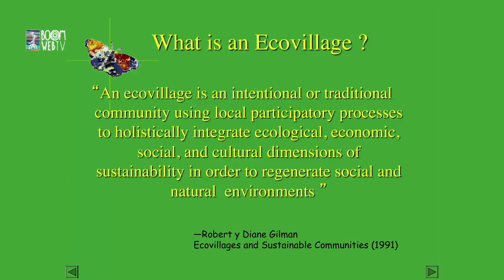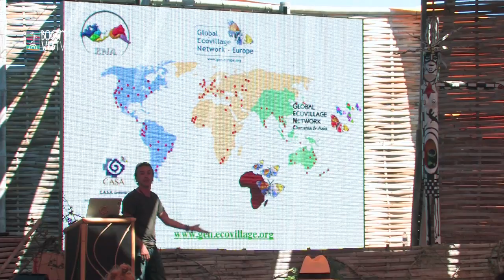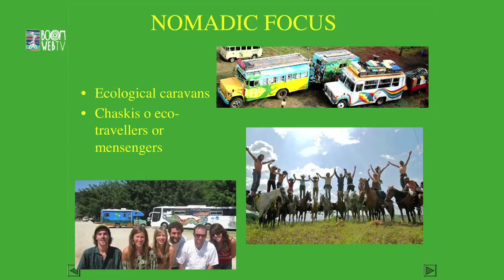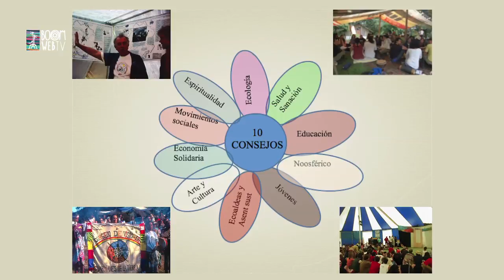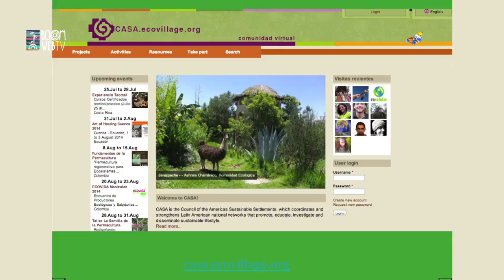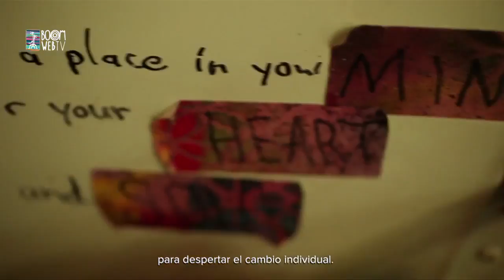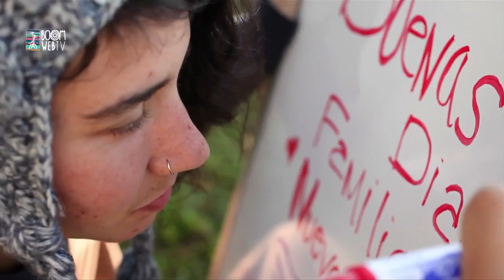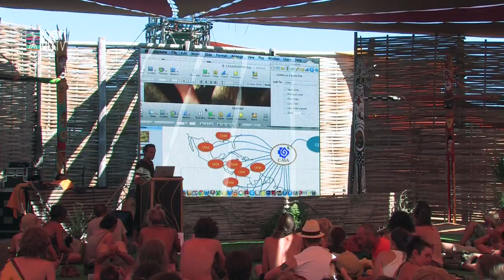Boom Festival 2014 - Project Nuevo Mundo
Bridging the Gap Between Festivals & Sustainable Living and Indigenous Wisdom
What if there were festivals that were held at ecovillages and centers of sustainability? What if you could learn natural building techniques through hands-on, and then see your favorite artists play on the stage you built? Project Nuevo Mundo supports the spreading of these type festivals internationally.

BIO

Ivan Sawyer is Logistics Coordinator and Impact Centre Liaison for Project Nuevo Mundo. Also he is a regional mobilizer for C.A.S.A Continental in Mexico where he is based.